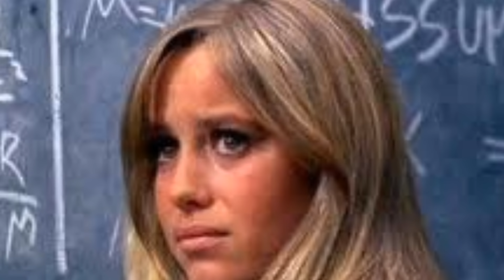Susan George Great History!!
SusanGeorge (born 26 July 1950) is an English film and television actress, film producer and Arabian horse breeder.
Swallows and Amazons (1963) TV series – Kitty Walker
The Human Jungle (1965) TV episode "Heartbeats in a Tin Box" – Gina McCutcheon
Cup Fever (1965) – Vicky (child)
Davy Jones' Locker (1966)
Weavers Green (1966) TV series
Billion Dollar Brain (1967) – Russian girl on train
The Sorcerers (1967) – Audrey
Dracula (1968) (TV) – Lucy Weston
The Strange Affair (1968) – 'Fred' March
Up the Junction (1968) – Joyce
All Neat in Black Stockings (1968) – Jill
The Looking Glass War (1969) – Susan
Twinky (aka Lola) (1969) – Lola/'Twinky' (Sybil)
Eyewitness (1970) – Pippa
Spring and Port Wine (1970) – Hilda Crompton
The Persuaders! (1971) TV series – Michelle Devigne (episode The Gold Napoleon, air date 24 September 1971)
Straw Dogs (1971) – Amy Sumner
Die Screaming, Marianne (1971) – Marianne
Fright (1971) – Amanda
J. and S. – storia criminale del far west (1972) – Sonny
Dr. Jekyll and Mr. Hyde (1973) (TV) – Anne
Dirty Mary, Crazy Larry (1974) – Mary Coombs
Mission: Monte Carlo (1974) – Michelle Devigne
Out of Season (1975) – Joanna (aka Winter Rates)
Mandingo (1975) – Blanche Maxwell
A Small Town in Texas (1976) – Mary Lee Carter
Tintorera (1977) – Gabriella
Tomorrow Never Comes (1978) – Janie
Tales of the Unexpected (TV) (episode "Lamb to the Slaughter", 1979) – Mary Marney
Tales of the Unexpected (TV) (episode "Royal Jelly", 1980) – Mabel Taylor
Enter the Ninja (1981) – Mary Ann Landers (aka Ninja I)
Venom (1981) – Louise Andrews
Computercide (1982) (TV) – Lisa Korter (aka The Final Eye)
Timeslip (1982) WPC Laura Roberts
The House Where Evil Dwells (1982) – Laura Fletcher
Kiss My Grits (1982) – Baby (aka Summer Heat)
The Jigsaw Man (1983) – Penelope Kimberley (opposite Michael Caine and Laurence Olivier)
Czech Mate (1984) (TV) – Vicky Duncan
Pajama Tops (1984) (TV) – Mrs. Chavinet
Lightning, the White Stallion (1986) – Madame Rene
Jack the Ripper (1988) (TV) – Catherine Eddowes
Djavolji raj (1989) – Ana (aka That Summer of White Roses)
Stay Lucky (1989) TV series – Samantha Mansfield (1993)
The Castle of Adventure (1990) (TV) – Allie Mannering
Cluedo (1990) TV series – Mrs. Peacock (IV; Series 3; 1992)
The House That Mary Bought (1995) (TV) – Mary Close
EastEnders (2001) (TV) – Margaret Walker
In Your Dreams (2008)
City of Life (2009)